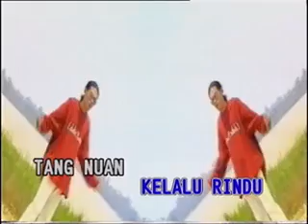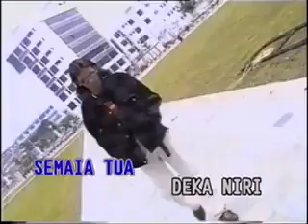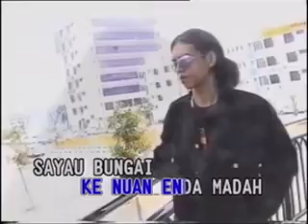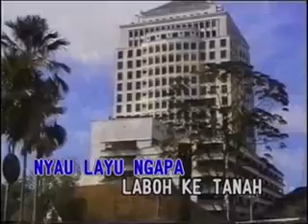Sayau bungai pengerindu Stevenson 2